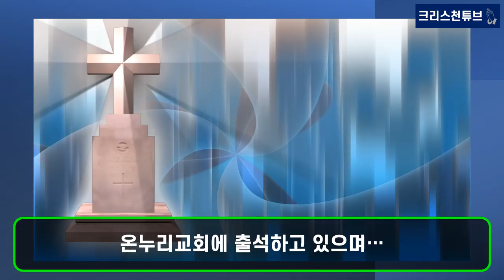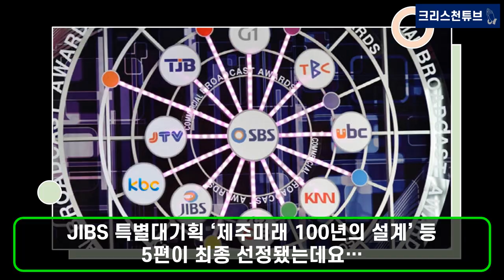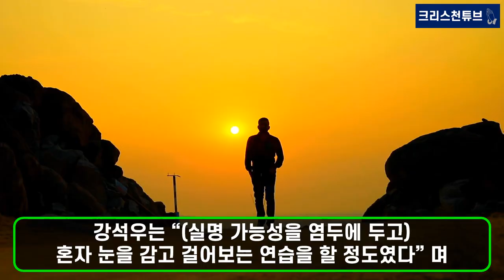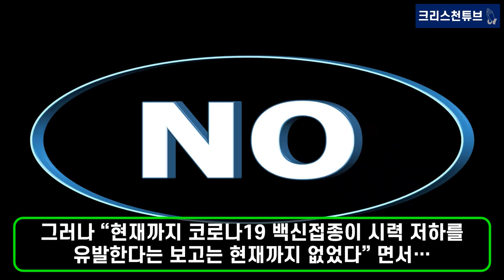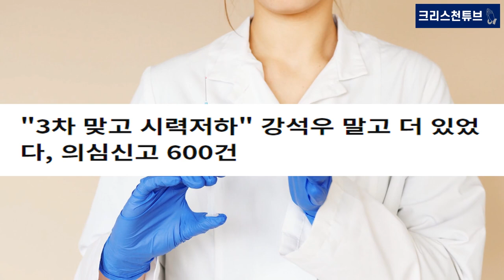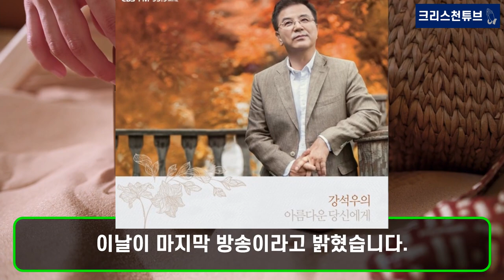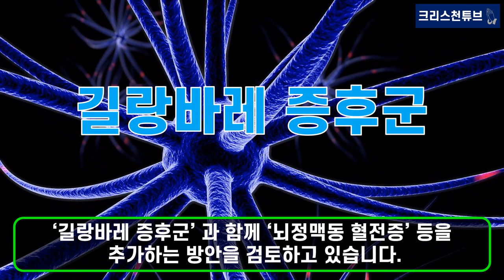[기독교 연예인] 크리스천 강석우가 쏘아 올린 백신 시력 저하 후유증! CBS '강석우의 아름다운 당신에게' 하차! 지금은 시력 회복 중! “끝과 시작에는 하나님 계획 있을 것”